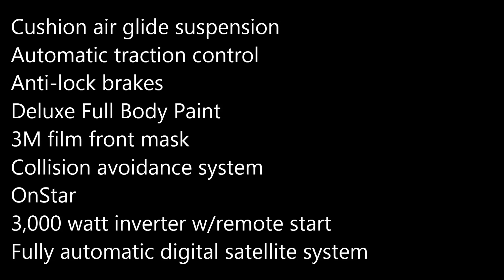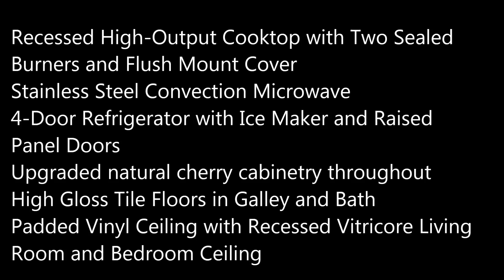200 Monaco Signature Commander | Motorhome Sales | Arizona RV Specialists| 1-855-787-4629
RV Consignment Specialists 12495 NW Grand Ave., El Mirage AZ 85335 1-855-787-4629 Stock C26469. Details: 2004 Monaco Signature 45 used diesel pusher Commander model 45 for sale. On consignment at RV Consignment Specialists in Phoenix, Arizona. This is an absolutely gorgeous, non-smoking triple slide coach. Has front tires with less then 5,000 miles, and comes loaded with all the top RV options owners love. Features include an upgraded 525 HP Cummins diesel engine, Roadmaster chassis, Allison 4000 MH transmission, cushion air glide suspension, automatic traction control, anti-lock brakes, deluxe full body paint, 3M film front mask, collision avoidance system, OnStar, a 3,000 watt inverter w/remote start, a fully automatic digital satellite system, a 12.5 kW diesel generator, deluxe security system, solar panel, color rear vision system, heated leather power pilot/co-pilot seats, upgraded natural cherry cabinetry throughout, tile floors in the galley and bathroom, solid surface countertops, day/night shades, and an Aqua Hot water system.

"motorhomes for sale"
"motorhome rentals"
"class c motorhomes"
"used motorhomes"
"rv trader motorhome"
"tiffin motorhomes"
"class b motorhomes"
"motorhome magazine"
"winnebago motorhomes"
"motorhome brokers"
"motorhome brokers consignment unit"
"used motorhome brokers"
"rv motorhome brokers"
"motorhome bus conversions"
"motorhome bus for sale"
"motorhome bus sales"
"two story motorhome bus"
"used motorhome bus"
"luxury motorhome bus"
"used motorhome classifieds"
"free motorhome classifieds"
"class a motorhome classifieds"
"motorhomes for sale motorhome classifieds"
"motorhome classifieds"
toyota motorhome classifieds
gmc motorhome classifieds
"motorhome classifieds arizona"
"rv motorhome classifieds"
"motorhome classifieds in wa"
"truck motorhome conversions"
"mercedes benz motorhome conversions"
"bus motorhome conversions"
"diy motorhome conversions"
"custom motorhome conversions"
"motorhome conversions"
"freightliner motorhome conversions"
"mci motorhome conversions"
"sprinter motorhome conversions"
"nrc motorhome conversions"
"ppl motorhomes"
"gmc motorhome clubs"
"motorhome clubs uk"
"american motorhome clubs"
"toyota motorhome clubs"
"rv motorhome clubs"
"safari motorhome clubs"
"tiffin motorhome clubs"
"vintage motorhome clubs"
"monaco motorhome clubs"
"winnebago motorhome clubs"
"tioga motorhome class c"
"ford rv motorhome class c"
"motorhome class c diesel"
"freightliner rv motorhome class c"
"winnebago rialta motorhome class c"
"toyota dolphin motorhome class c"
"used motorhome class c"
"motorhome class c for sale"
"new mercedes rv motorhome class c"
"dutchman motorhome class c"
"ford motorhome chassis parts"
"motorhome classes defined"
"motorhome classes explained"
"motorhome classes a b c"
"rv motorhome classes"
"used motorhome class b"
"motorhome class b for sale"
"motorhome class b diesel"
"motorhome class b rentals"
"lexington rv motorhome class b motorhomes"
"roadtrek motorhome class b"
"freightliner rv motorhome class b"
"rv trader motorhome class b"
"motorhome class b"
"4x4 rv motorhome camping"
"free motorhome camping"
"motorhome dealers in texas"
"motorhome dealers in arizona"
"motorhome dealers in california"
"motorhome dealers in washington"
"fleetwood motorhome dealers"
"newmar motorhome dealers"
"used motorhome dealers"
"winnebago motorhome dealers"
"class c motorhome diesel"
"motorhome diesel pusher"
"gmc motorhome diesel conversion"
"motorhome diesel engines"
"used motorhome diesel"
"ebay motorhome diesel"
"motorhome diesel performance"
"motorhome diesel for sale"
"class b motorhome diesel"
"motorhome diesel generator"
"cummins motorhome engines"
"ford motorhome engines"
"dodge motorhome engines"
"chevy motorhome engines"
"caterpillar motorhome engines"
"diesel motorhome engines"
"best motorhome engines"
"rebuilt motorhome engines"
"motorhome engines for sale"
"used motorhome engines"
"motorhome equipment and supplies"
"motorhome equipment sales"
"used motorhome equipment"
"rv motorhome equipment"